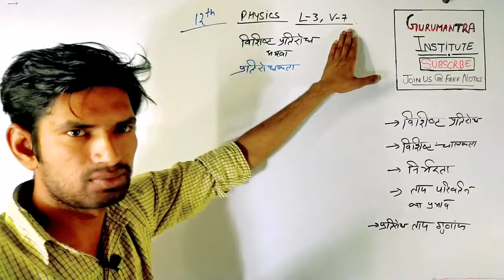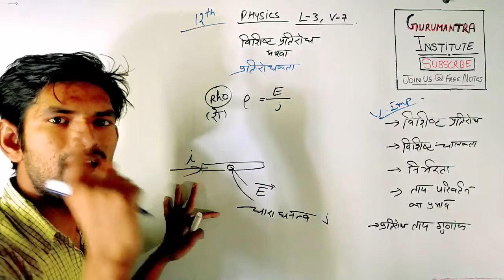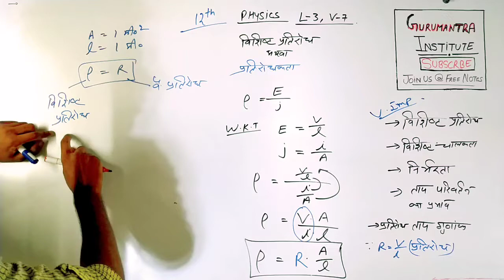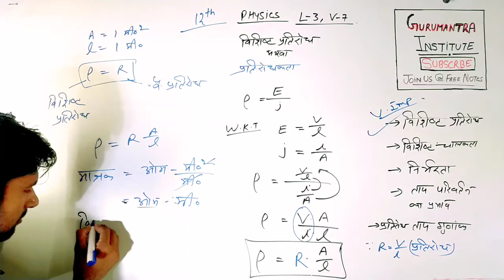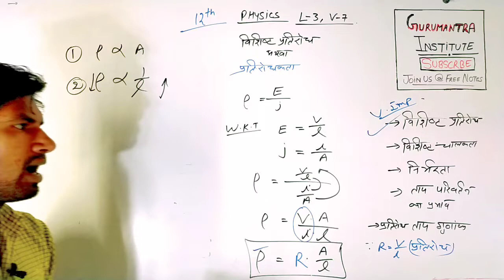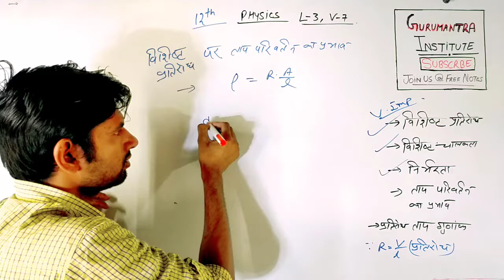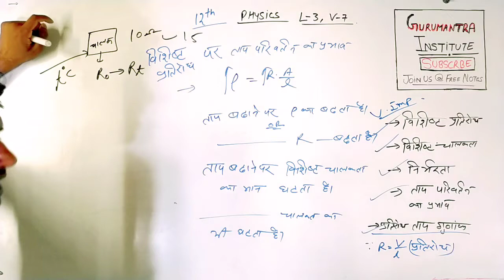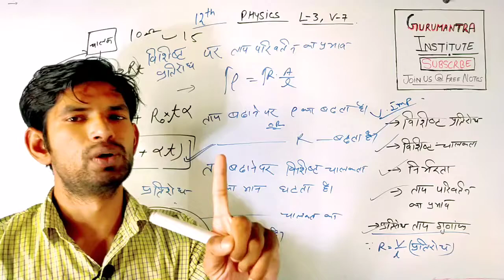12 phy L3 V7 | विशिष्ट प्रतिरोध | विशिष्ट चालकता | specific resistance/vedhut chalakta| by manoj sir